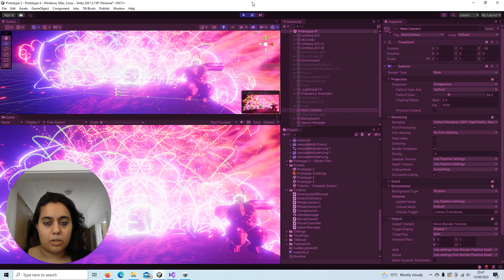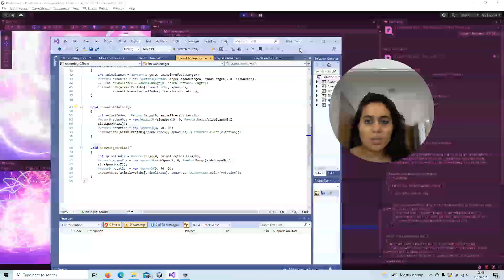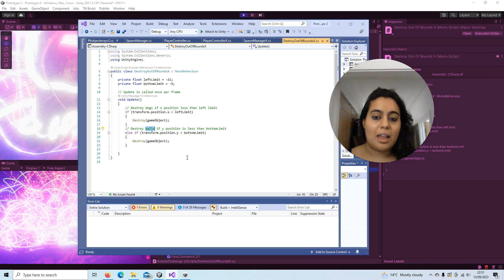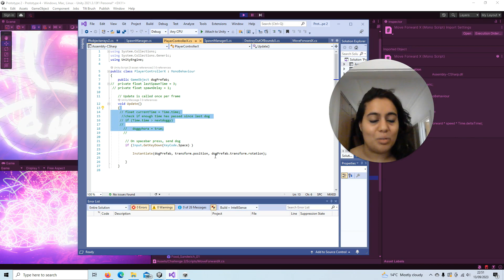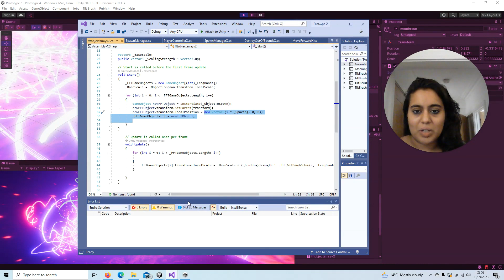Technical Artist Breakdown Scripting the Venus gives birth to dogs